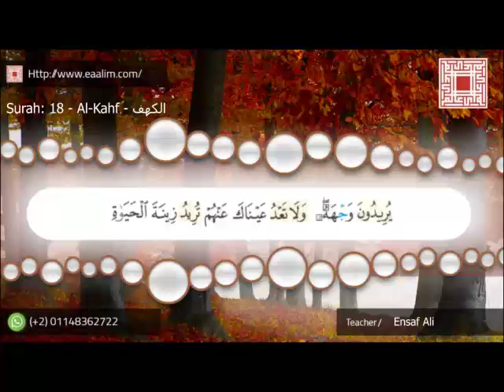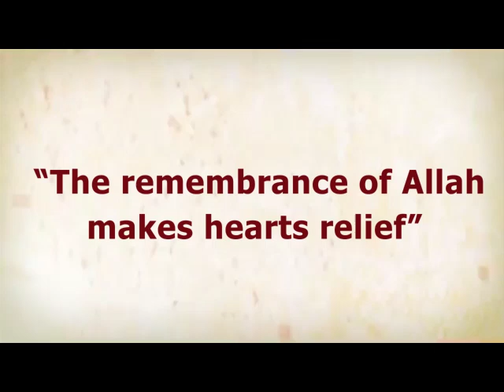Eaalim Halima - Surah Al-Kahf ayat 27 to 31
Eaalim Institute - Learn Quran Online We have the best live Quran Teachers to learn online Quran courses like Tajweed, Quran memorization, Quran recitation & Arabic language classes for children, kids, adults, males and females. Quran tutors from Egypt.